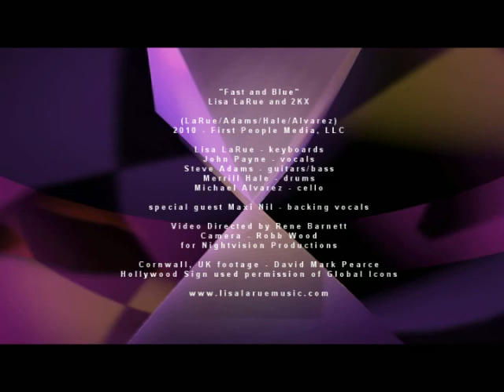Fast and Blue - the single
Title track from the forthcoming Lisa LaRue 2KX album, "Fast and Blue." Lisa LaRue - keyboards, John Payne - vocals, Steve Adams - guitars/bass, Merrill Hale - drums, Michael Alvarez - cello, Maxi Nil - backing vocals.